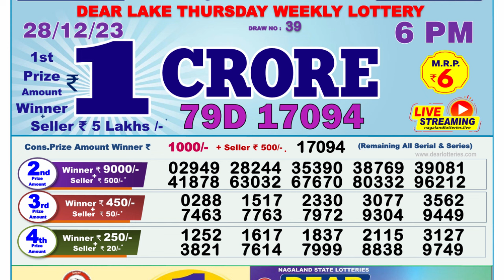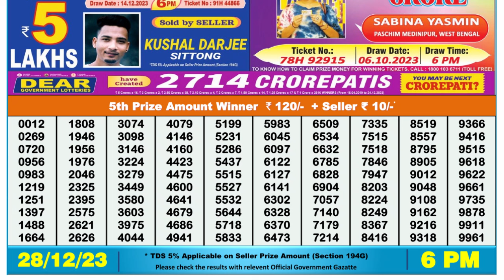🔴 Lottery Sambad Live 06:00pm 28/12/23 Day Nagaland State Dear Lottery Result Pdf Download